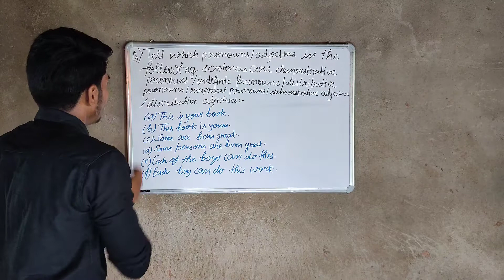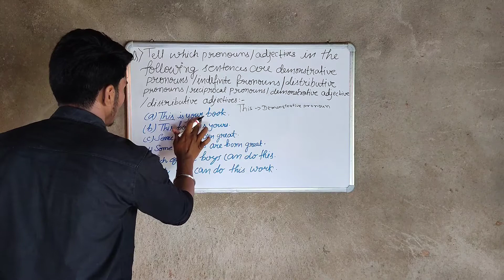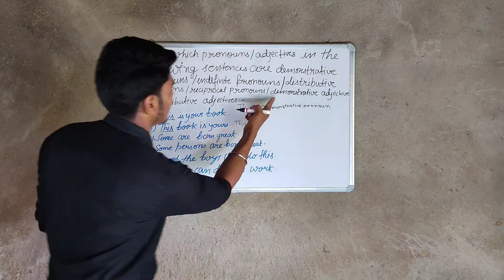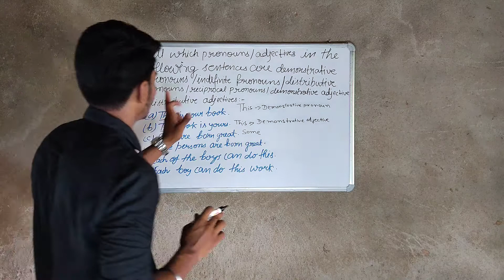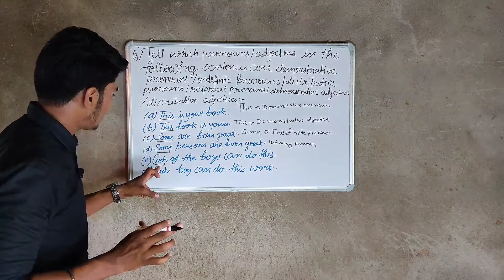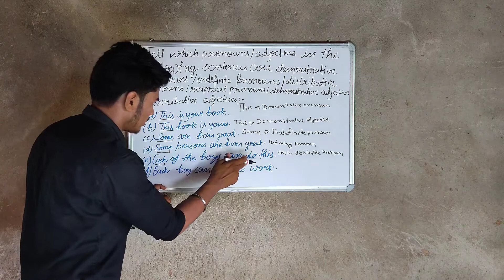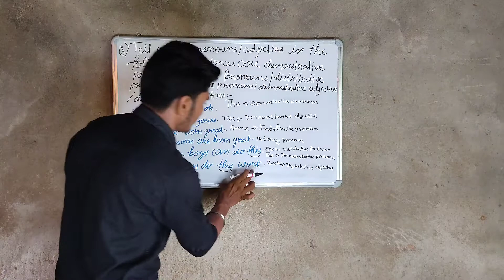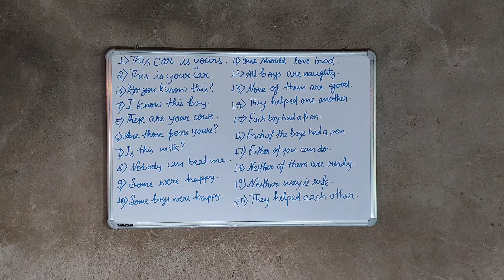Solved examples and 20 questions on pronouns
keep supporting🙏🙏🙏🙏🙏🙏🙏🙏🙏